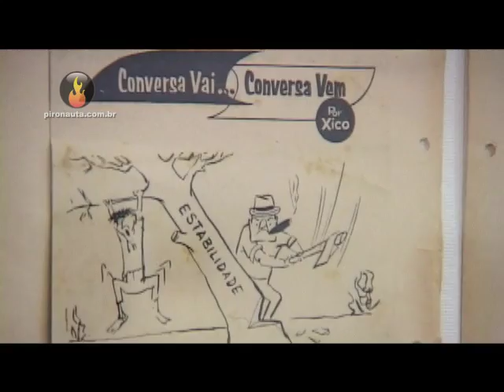Xico Stockinger Teaser